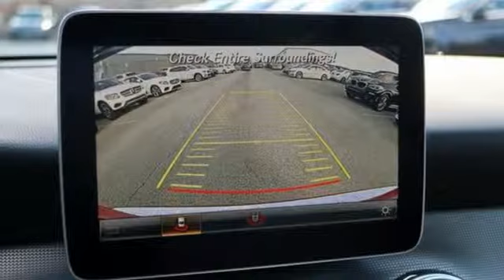New 2019 Mercedes-Benz GLA Silver Spring MD Washington-DC, MD J90704 - SOLD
Year: 2019
Make: Mercedes-Benz
Model: GLA
Trim: GLA 250
Engine: 2.0L I4 DI Turbocharged
Transmission: 7-Speed Automatic
Color: Red
Interior: Sahara Beige
Stock #: J90704
VIN: WDCTG4GB0KJ611368

Address:
3301 Briggs Chaney Rd.